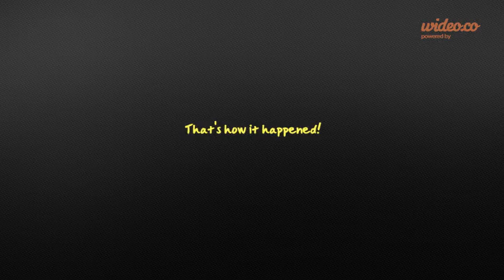The Formation of Glass Beach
Formation of Glass Beach at Fort Bragg, California